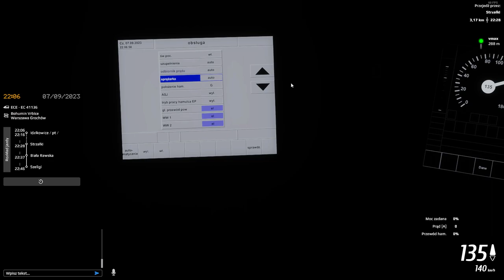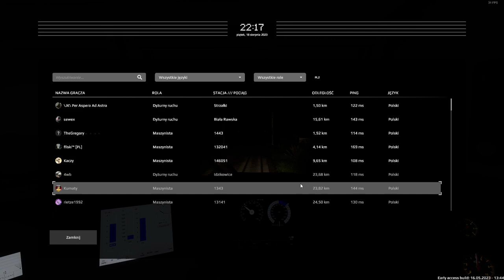SIMRAIL #34 Pośpiechem z Traxx-em na czele z Idzikowic do Warszawy Zachodniej (cz.1/2)